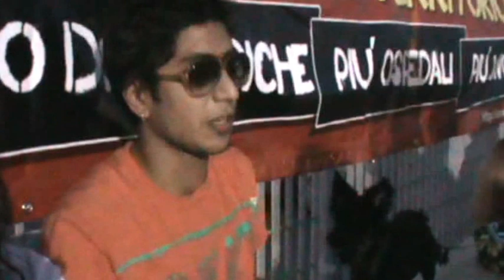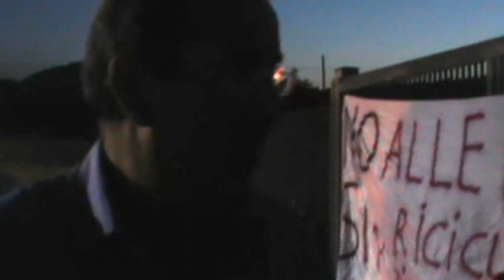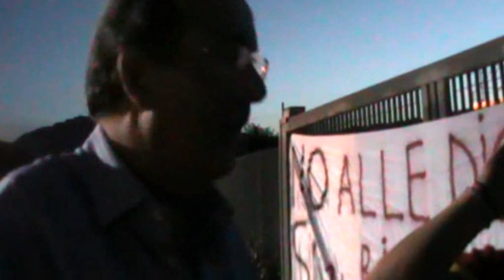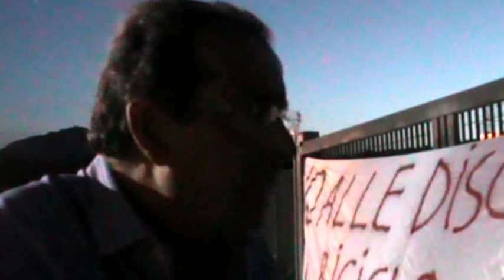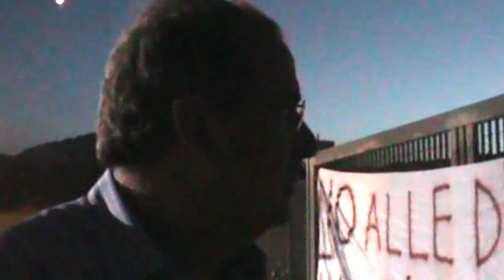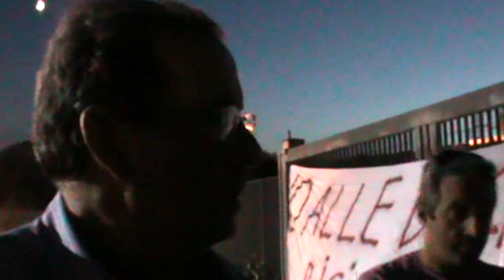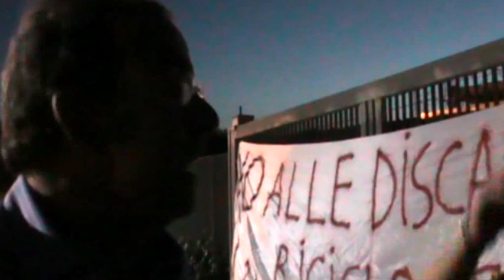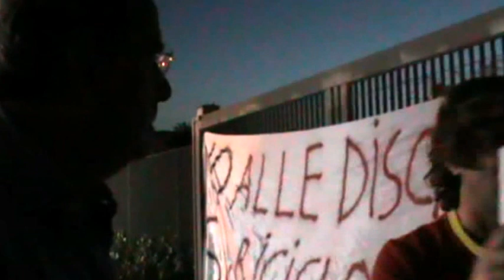Le risposte impossibili dell' Ass. all' ambiente(Regione Calabria) Pugliano a LE LAMPARE BJC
Contestato l'assessore Pugliano
Giorno 22 Agosto 2012 si è tenuto nei pressi dell'area portuale di Cariati un convegno su "Ecosostenibilità come occasione di sviluppo del territorio";
 tra i presenti il sindaco di Cariati Sero, il presidente Fee Mazza, l'Ass Provinciale all'Urbanistica L. Trento, il Presidente Confindustria Turismo di Cosenza Alfonso Cosentino, e l'Ass. all'ambiente regionale Pugliano.
 Noi del Movimento Le Lampare non potevamo esimerci dal partecipare, infatti era presente un nutrito gruppo di compagni che, con striscioni, ha deciso di contestare l'Assessore Regionale, facendo così ritardare di circa un'ora e trenta il "teatrino dell'ovvio", guidato e coordinato poi in maniera impeccabile.

Bisogna inoltre evidenziare che avevamo fatto formale richiesta per partecipare al convegno ma ci è stata negata la possibilità.

Prima dell'inizio della farsa, quindi, siamo riusciti ad avere anche, tramite la mediazione del sindaco Sero, un brevissimo incontro con lo stesso Pugliano, le cui parole, fin da subito, ci hanno lasciato a bocca aperta!

Esordisce, infatti, dicendo che di solito Egli non vuole parlare con coloro, studenti e ambientalisti, che dicono no a tutto...ma quando mai?Noi diciamo No alle schifezze che combina questa classe dirigente inetta, irresponsabile, diciamo No alle loro "tresche" con i privati!!
Ma diciamo anche molti Si che LORO fanno finta di non sentire, e il primo a fare orecchie da mercante è proprio l'Ass Pugliano:

NOI VOGLIAMO un ciclo di rifiuti pubblico e partecipato basato sulla raccolta differenziata che ormai in Calabria non riesce a decollare per una netta volontà politica regionale, visto che lo stesso assessore provinciale Trento, ribattendo alle tesi strambe di Pugliano, ha asserito che la provincia di Cosenza ha già un progetto pronto sulla differenziata e aspetta solo che la Regione Calabria ponga le basi per poter agire!

I ragazzi delle Lampare e i Cittadini presenti hanno ricordato all'Ass PUGLIANO che con un sistema finalizzato al Riciclo e al Riuso solo una minima percentuale di rifiuti va in discarica, e, quindi ,la Calabria non ha bisogno di nuove discariche!

Pugliano, inoltre, tenta tramite la stampa di far passare l'idea che quella di Scala Coeili sia una battaglia campanilistica, ma la battaglia sul tema rifiuti rappresenta, invece, un Percorso UNITARIO e di carattere REGIONALE!

A prova di tutto ciò vi sono le varie iniziative attuate, come i tavoli Permanenti sinergici con gli Amministratori, la manifestazione REGIONALE del 10 dicembre e poi quella coloratissima del 16 giugno, o ancora i presidi con la RDT F. Nistico' all'ufficio del Commissario Speranza; e ancora i due Blocchi di Ferragosto alle discariche di ALLI e Pianopoli.